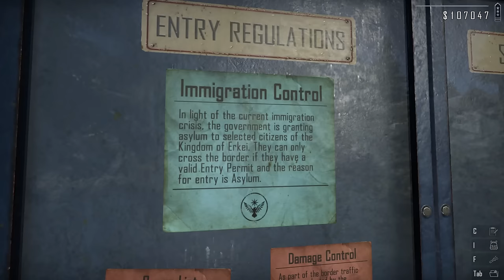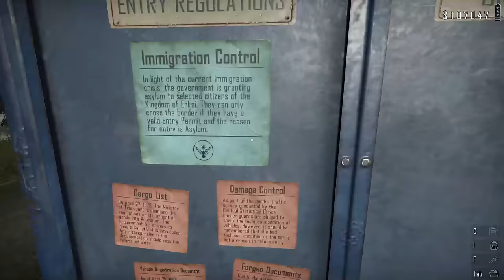A sport klub még nem alakul! /Contraband Police Endless Mode #49